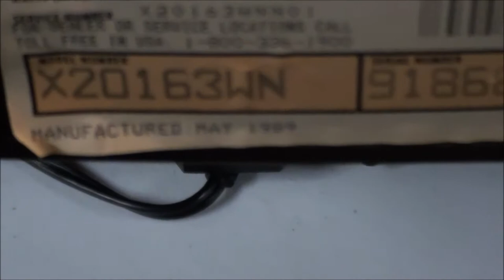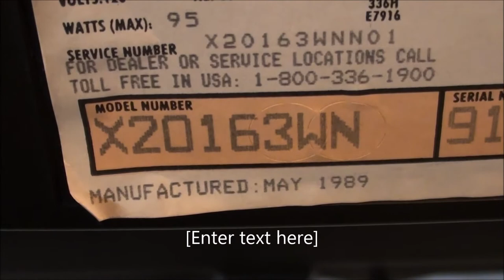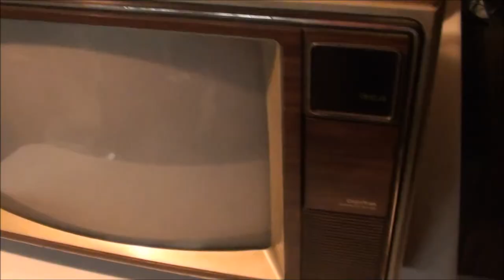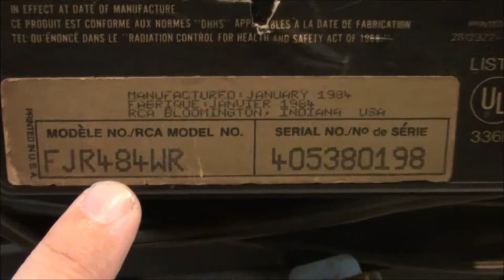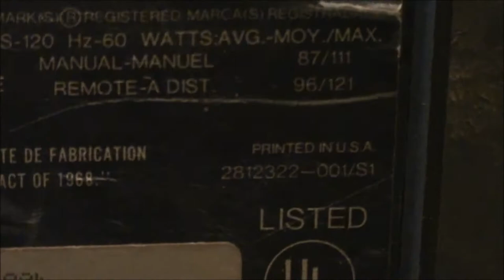Tempest arcade tube swap: finding a TV - Part 1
So I am documenting my search for a Tube suitable for swapping into my Tempest Arcade.  I have a complete chassis but the tube neck is broken so I am looking through old TVs searching for a 19" color TV with a 100 degree deflection angle (not that common).  I will share what I find that does not work and when I find the right tv which one actually does work and I will show the tube swap in detail- But first I have to find that TV...